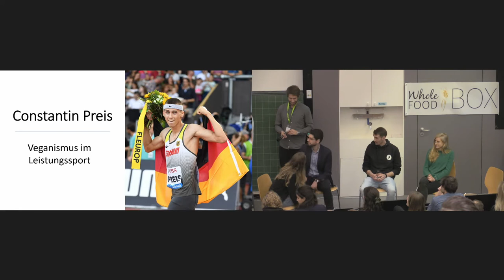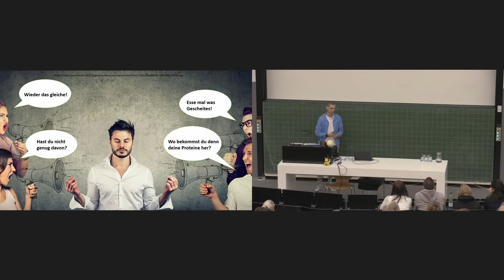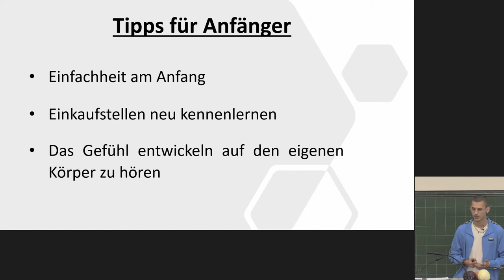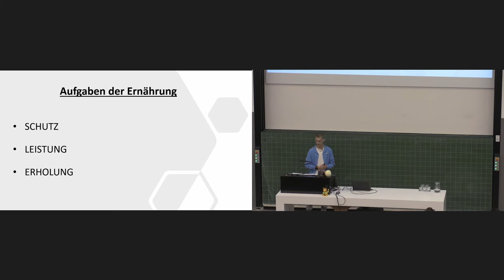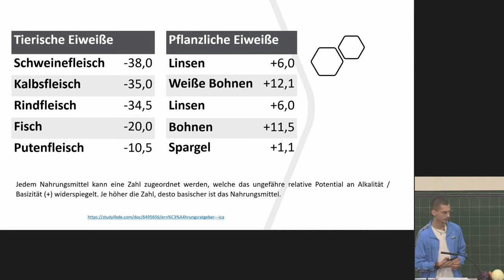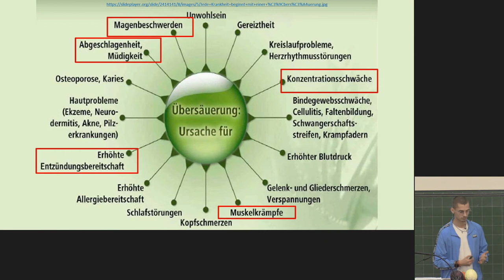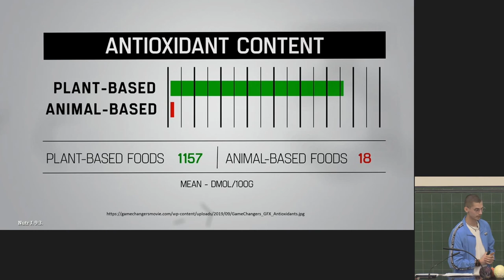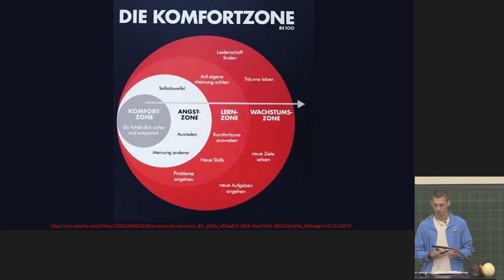Vedge-Kongress 2020: Vegane Ernährung im Leistungssport